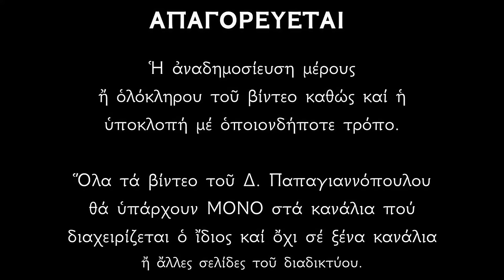🌸 ΠΑΝΙΣΧΥΡΗ Παράκληση Αγίου Παρθενίου - Για άμεση θεραπεία και υγεία (προστάτης καρκινοπαθών) !!!